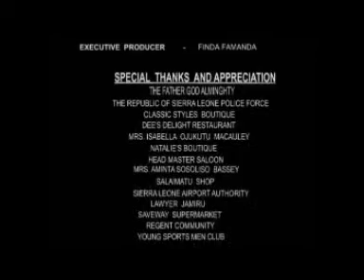"Vicious Blood" Part 1 - Sierra Leone Movie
other Sierra Leone movies you will find under Cocoscope